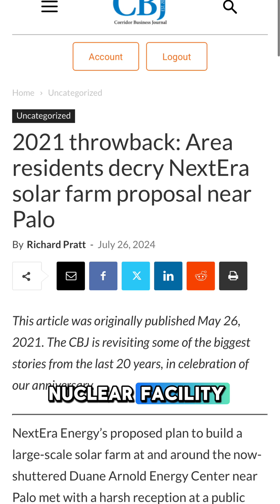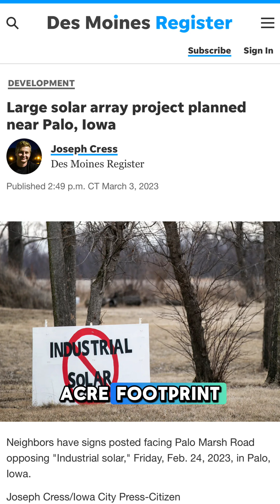Iowa’s only nuclear plant might make a comeback! | Duane Arnold